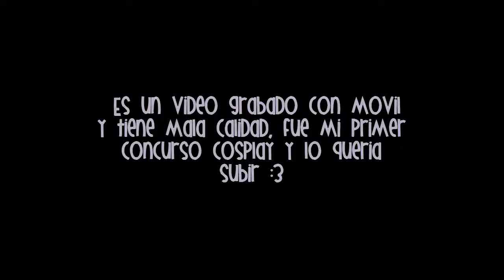[CONTEST 1] Expotaku Barcelona 2014 - violette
Es mi primer concurso cosplay, lo he resubido porque siempre hay que tener recuerdos de como se empieza ♥

cosplay: violette amour sucre
event: expotaku Barcelona 2014